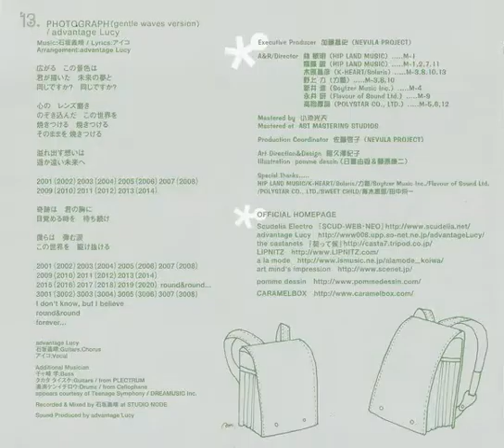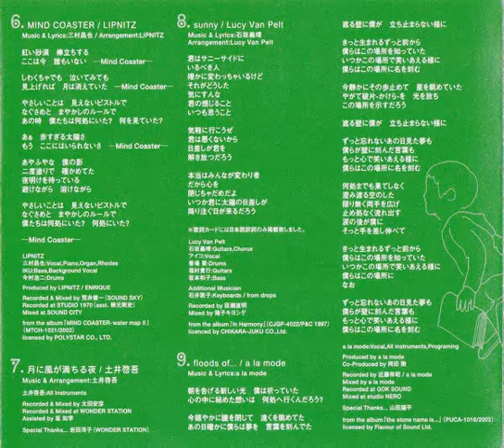Advantage Lucy - Photograph (Gentle Waves Version)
This is the final track from the 太陽まであと一歩 Original Soundtrack wich is a theatre play. this song fragment is from a ad for the play if im not mistaken
i got the cd scans from discogs